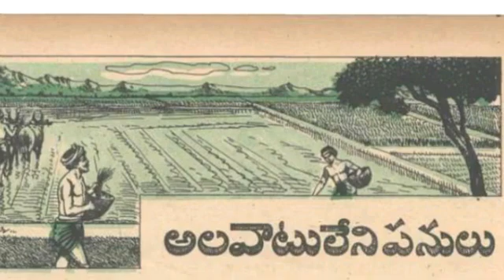Chandamama kathalu audiobook Telugu story world weekly magazine novels vy thoughts latest vichitram